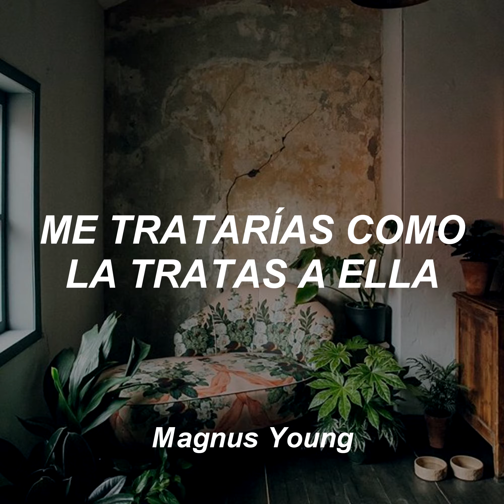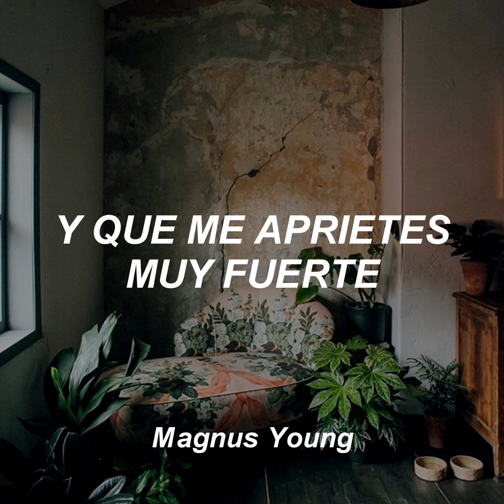Wish I Was Yours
Un brindis de Ginebra por lo que nunca fue y nunca será.